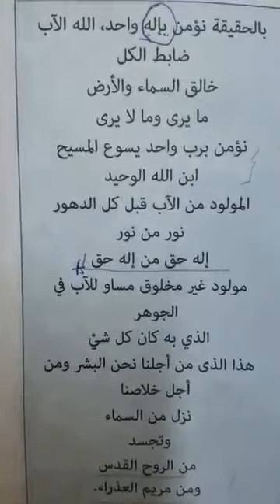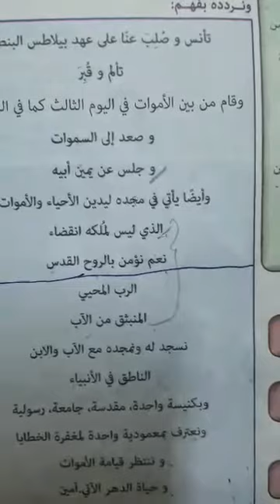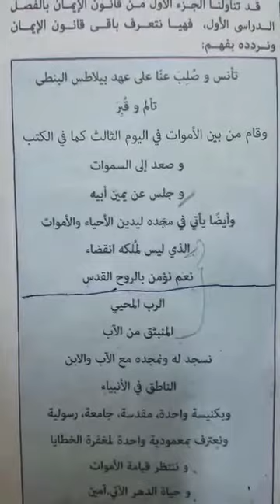3ب_دين مسيحى ( 1 )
3ب_دين مسيحى ( 1 )